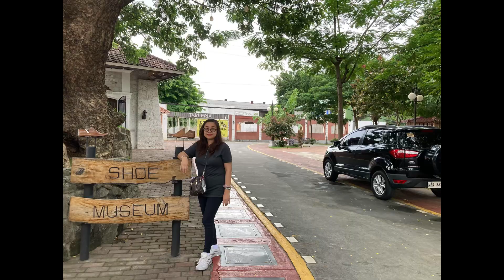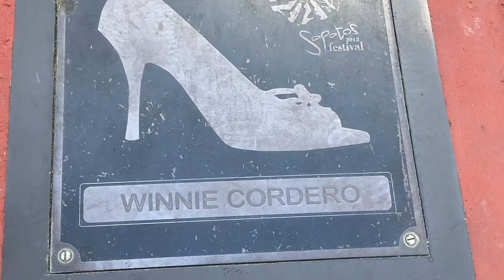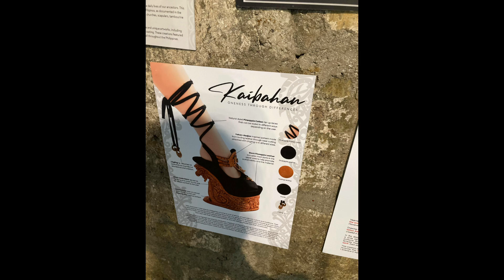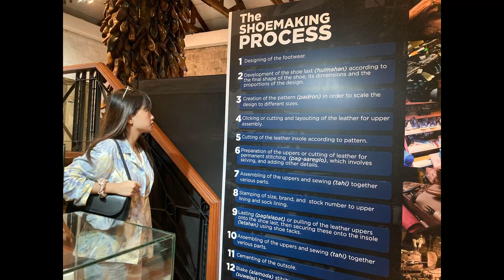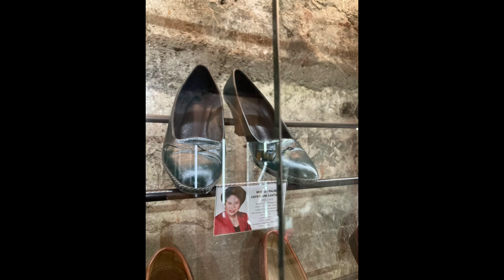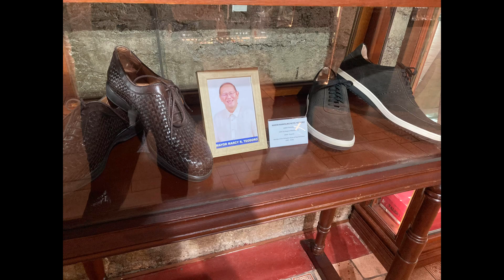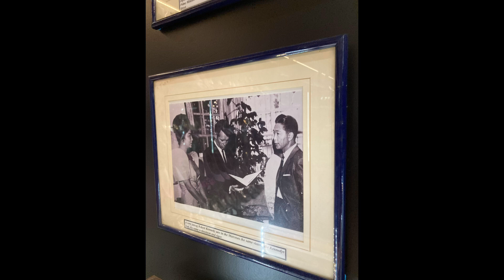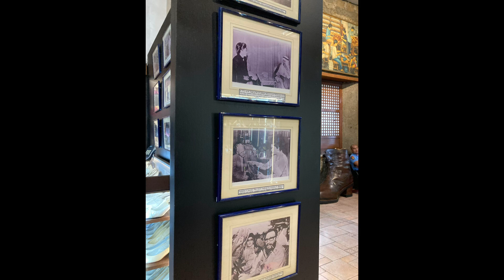Shoe Museum shoemusem sapatos museum marikina | FINEST DELUXE